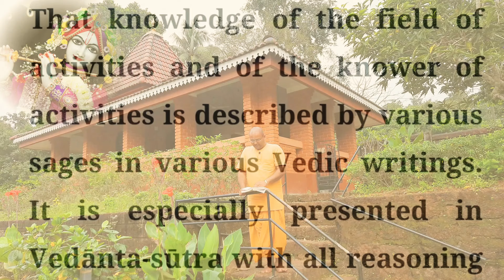Geeta Ka Saar | Shrimad Bhagwad Geeta Saar | Geeta Shloka explained | Geeta Updesh | Ch 13.05